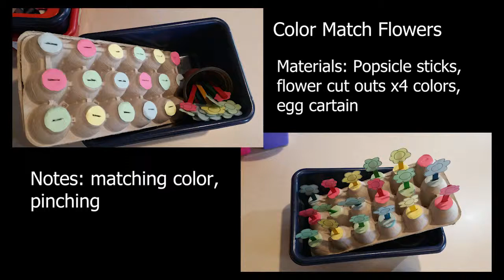Color match Flowers